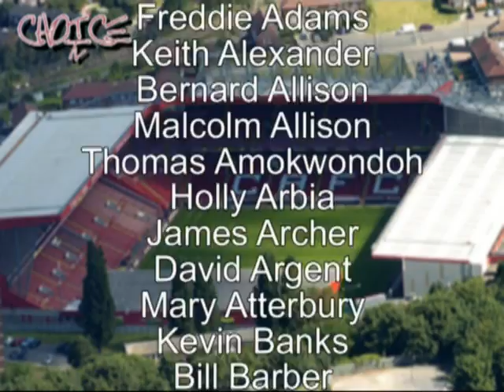Charlton Athletic Annual Applause - 12/02/2011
The annual minutes applause for Charlton fans that lost their lives in 2010